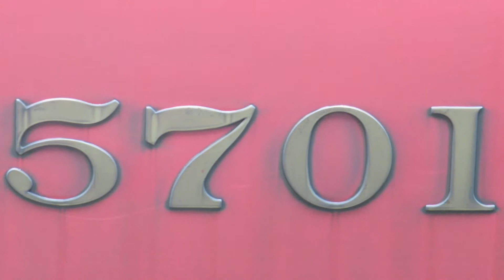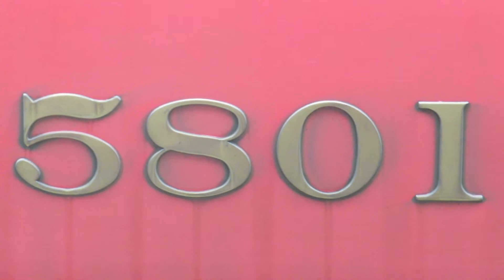追っかけ撮影！名鉄5700系 5701F (普通犬山行き) 新安城&鳴海 走行シーン SRシリーズ第150弾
2018年9月6日
5701F
普通犬山行き
SRシリーズも今回で150本目となりましたので今回はちょっと長めの動画をUPしております！
平日限定となってしまった昼間に見れるSR岡崎ダラのループ運用に5701Fが連続して入っていたので折り返しの普通犬山行きを追っかけてみました。
今回は新安城付近と鳴海での退避シーンを撮ってみましたが新安城付近の方はいつもとは違う場所へ行き編成を全部入るような風に撮ってみました。
鳴海は5701Fの入線→編成プレート→退避中に追い抜く1200系リニューアル→発車の順に色々と記録しました。
犬山ダラは岩倉ダラと違い、本線での退避が新安城,豊明,鳴海のみなので犬山線まで追っかけしないと岩倉ダラに比べて撮影できる回数が少ないんですよね汗...
今回は5701Fでしたが今後別の編成でも追っかけ撮影して色々と記録しておきたいなって思っているので早めにまた調べておかなければいけないところですね汗。
今年の新車により4編成無くなる噂があるので平日限定になったこのSR岡崎ダラ運用消滅してしまうのではないかと若干の不安もありますので今のうちに色々と記録しておきたいところです！